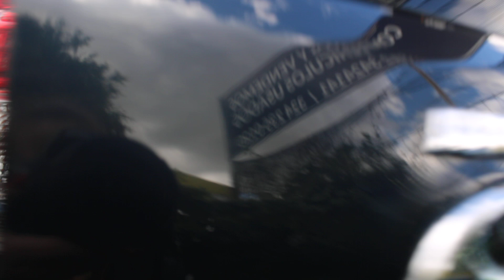Tucarro Mercado Libre Toyota Prado 2013